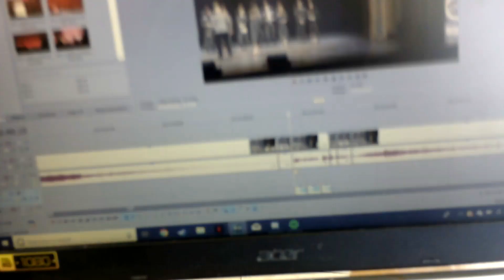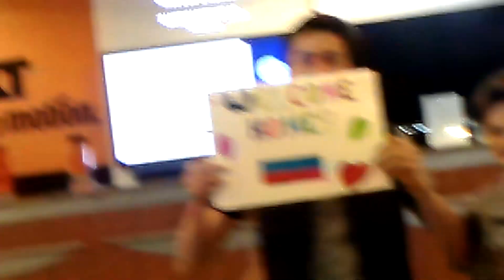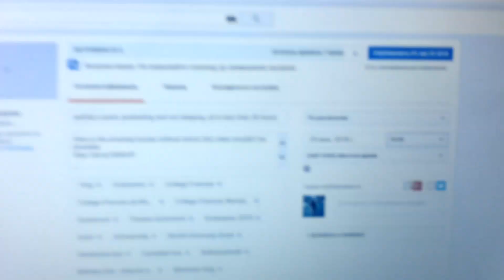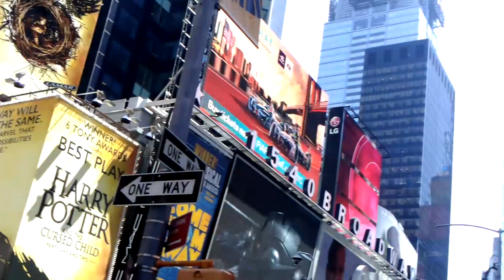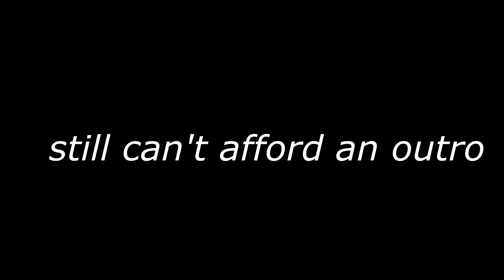going to my home country *3* years later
old footage but it's incredibly funny